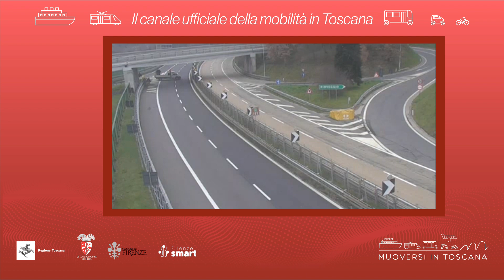Muoversi in Toscana - Edizione delle 17 del 14 febbraio 2023